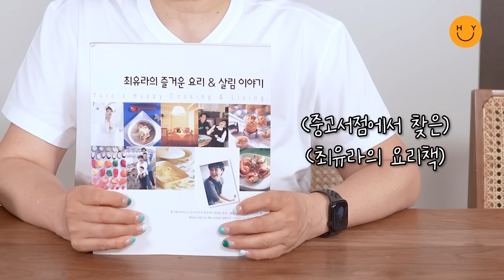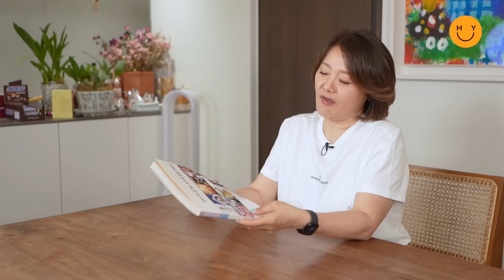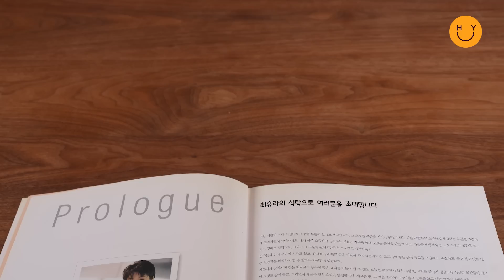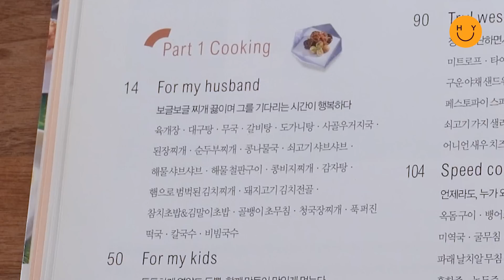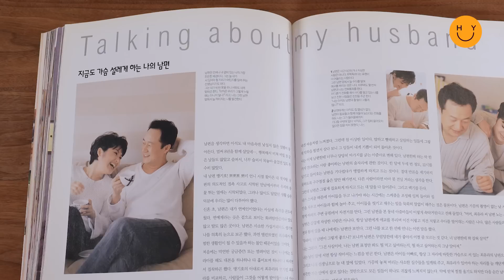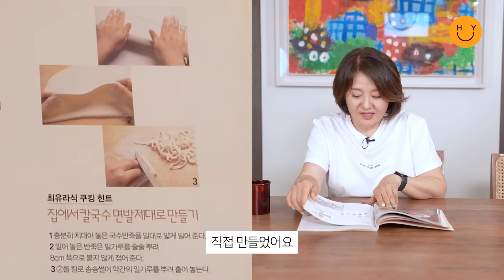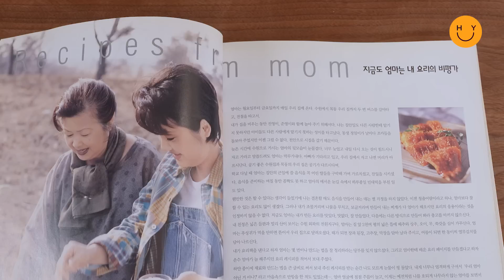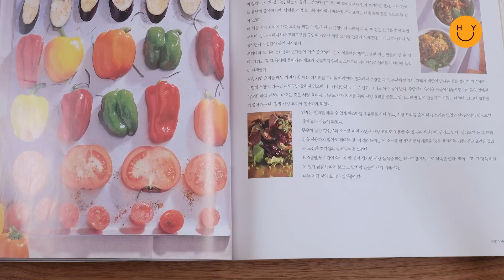내 책에서 만난 나의 30대 에너자이저 시절 - 밥 차리다 욕(?) 먹고, 수산시장을 헤매이던 기억들... 감자탕, 랍스터, 스파게티… 그 때도 참 잘 해 먹었었네!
오늘은 레어템? 희귀본? 책을 함께 보는 독서타임!
1999년 웅진출판에서 출간된 '최유라의 즐거운 요리 & 살림 이야기'
든든이 여러분들도 많이 기억하시는 책이죠?
나름 6쇄 넘게 찍은 베스트셀러라구요.
아주 오랜만에 다시 만난 나의  요리책, 오늘은 이 책을 보면서 이야기를 나눕니다.
새록새록 떠오르는 30대의 내 모습들 그리고 그 시절 요리들...
유라와 함께 잠시 24년 전으로 떠나 보실까요?